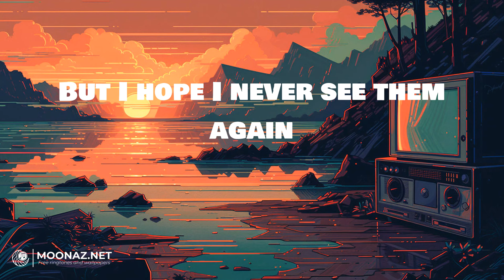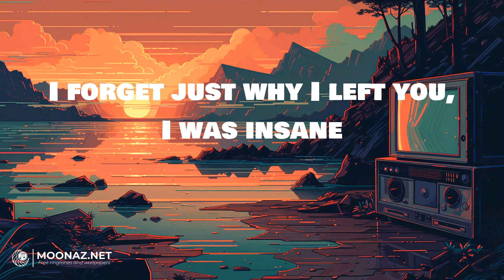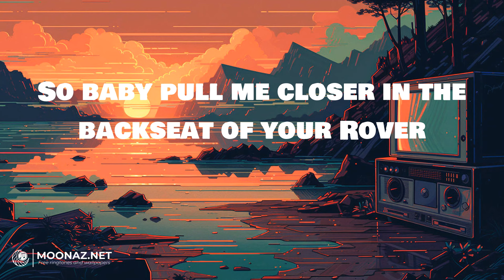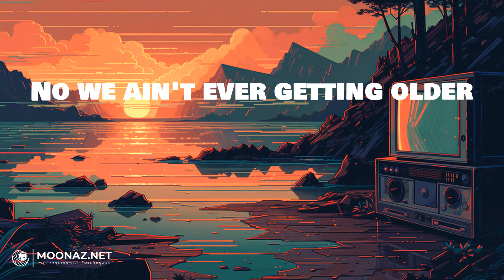The Chainsmokers - Closer | LYRICS | Love Me Like You Do - Ellie Goulding